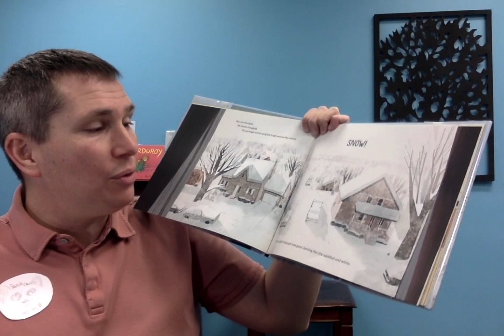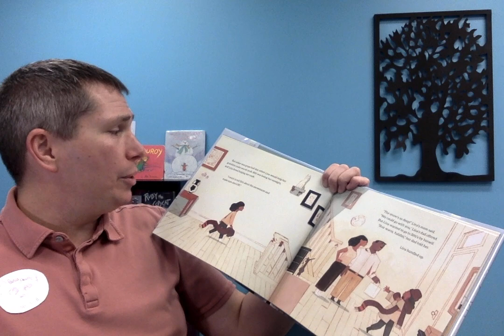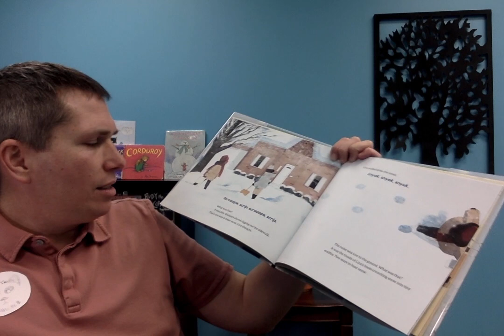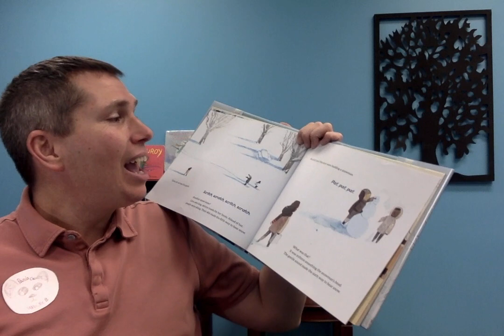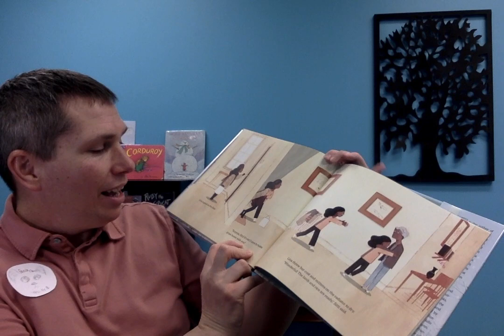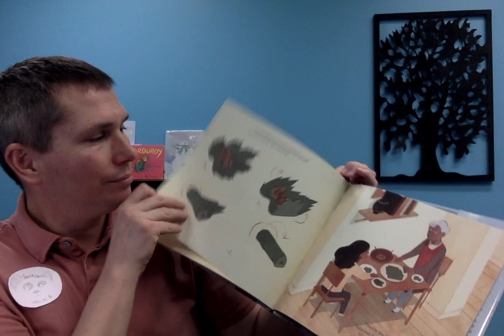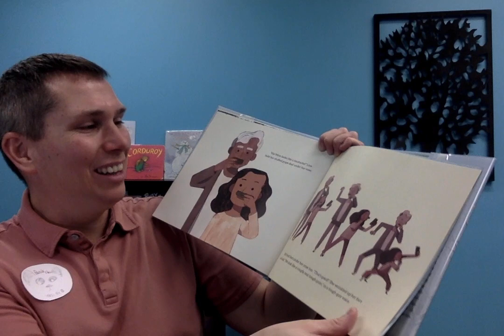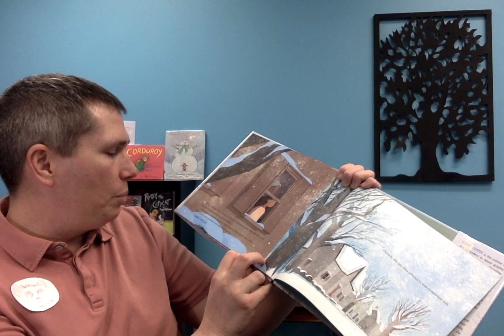Ten Ways To Hear Snow Written by: Cathy Camper, Illustrated by: Kenard Pak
Read Aloud by: Panda Class With Mr. B.

Inside Cover:
    "One winter morning, Lina awakens to snowy silence. The soft streets glow white in the sun as she amber over icy sidewalks and past neighborhood snowmen. Her destination: her grandmother's -- to help make a very special meal.
  Even in a city muffles by snow, Lina listens, and it leads to ten new discoveries. With charming text and stunning illustrations, Ten Ways to Hear Snow is a wonder-filled exploration of what we realize when the world grows quiet."

Back Cover:
   "When the world grows quiet, we learn to listen."

Panda Class With Mr. B. is very proud of you each and everyday.

Learning to read is fun when you have your favorite storyteller with you everyday.

                                  Panda Class With Mr. B.